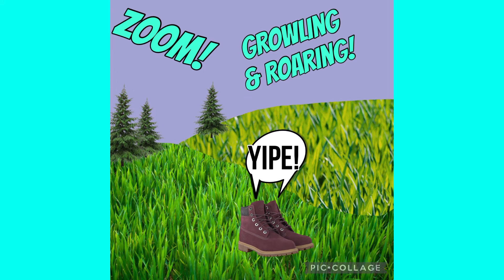3d2 - Full Effect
And
Rodney Mess Productions
Presents
YouTube’s Terra Nova

Must Chop Wood